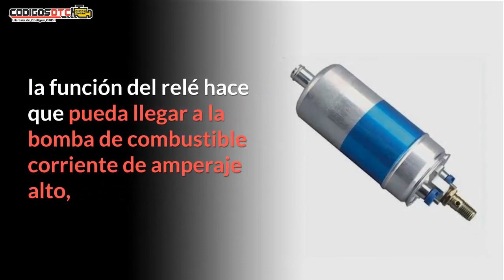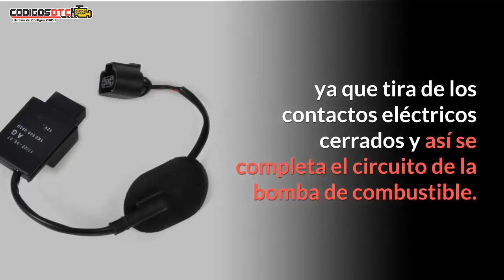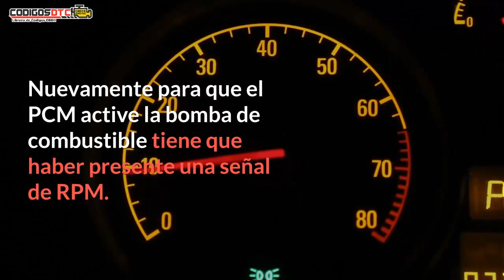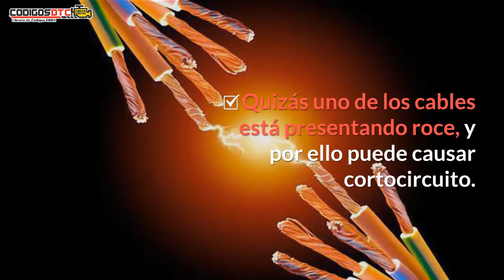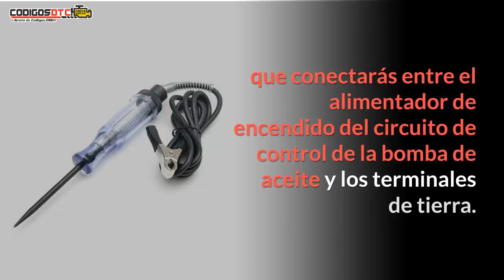P0230 ✅ SÍNTOMAS Y SOLUCIÓN CORRECTA ✅ - Código de falla OBD2